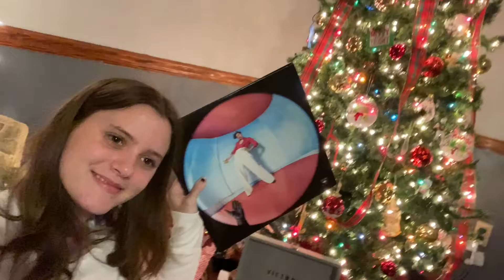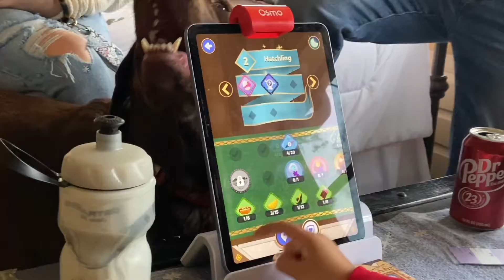CHRISTMAS 2021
Hello, lovely people! It was obviously Christmas a few days ago, and I vlogged it! There is lots of chaos in my family, but it's so so fun. I hope you enjoy this festive one!

vsco: lindslaygrace

None of the music in this video belongs to me.